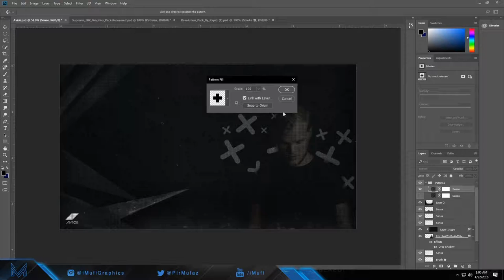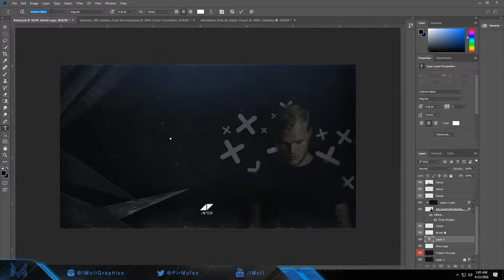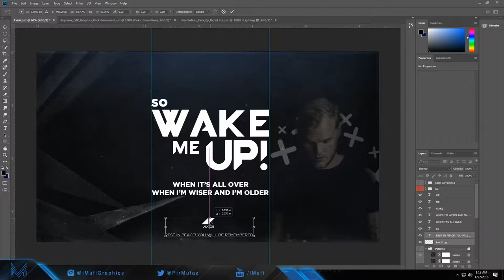TRIBUTE TO AVICII- RIP || Adobe Photoshop CC "Speedart"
"So Wake Me Up!
When It's All Over
When I'm Wiser and I'm Older"- Avicii

Rest In Peace, You will be remembered avicii
●Song: Avicii - Wake Me Up (Kian Sang Bootleg)
Feedback Appreciated :)
Have a Nice Day! Peace!!